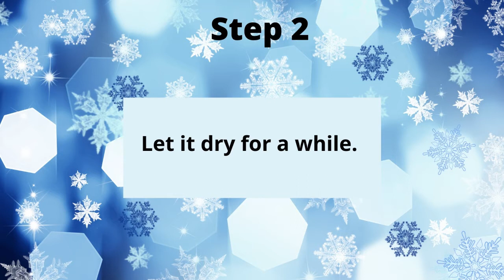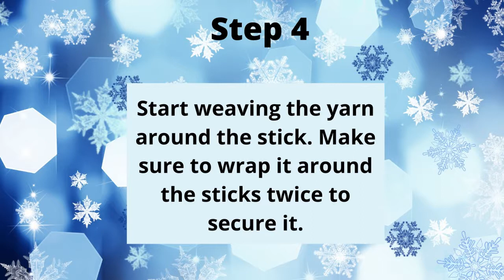Curbside Craft- Woven Snowflake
Snowflakes are pretty want to make one on your own?  Miss Ashley is going to show you how to weave a Snowflake.

If you picked up a craft kit from the library you will need to supply:
Glue